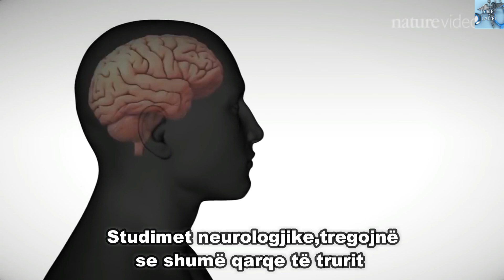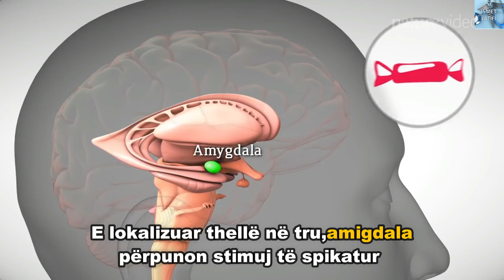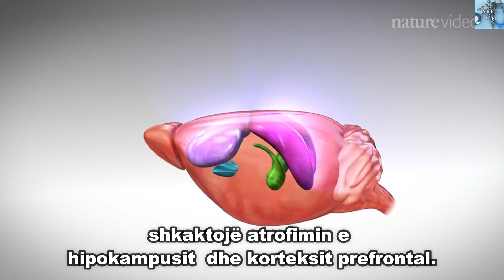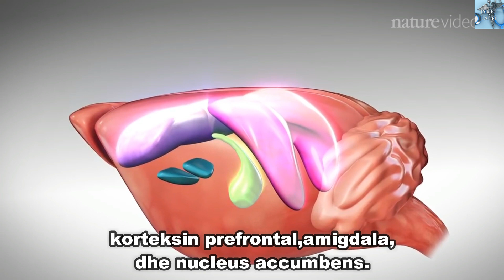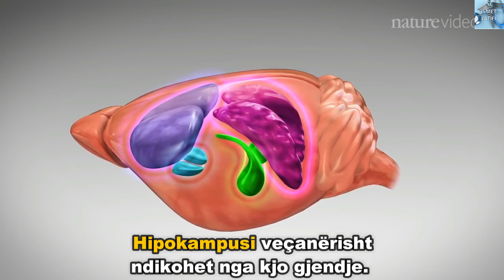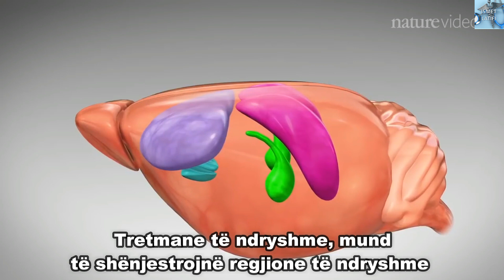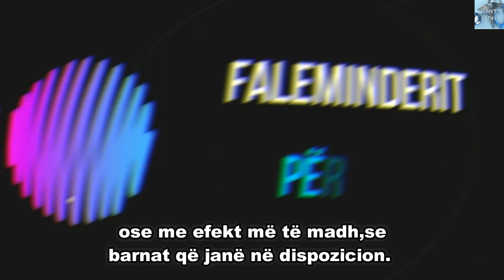Depresioni dhe Stresi Kronik ( Animacion 3D)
Në këtë  video përshkruhet Depresioni si dhe Stresi Kronik,si dhe trajtimi i tyre...